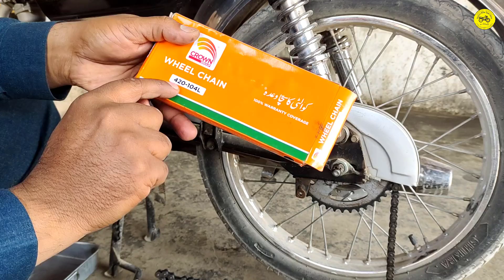Honda Cd70 chain sprocket Detail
Welcome To "online bike specialist" I Created This Chanel For Motorcycle Repairing & Restoration With Full Briefing & Details .